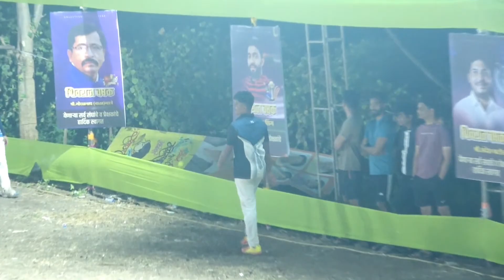ME DOMBIVALIKAR vs SHREE XI MEGA FINAL AT ( SHIVRAJ CHASHAK 2023 (DOMBIVALI)